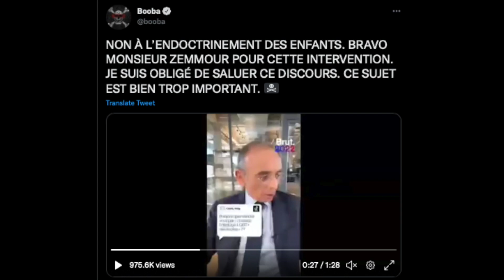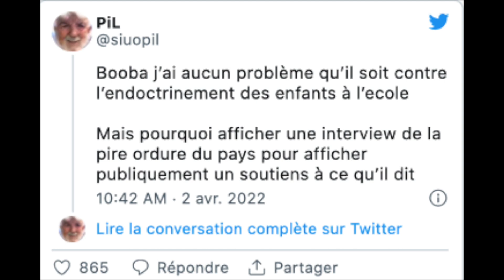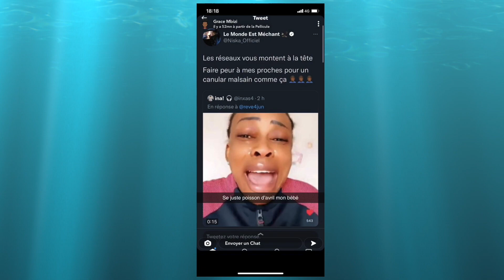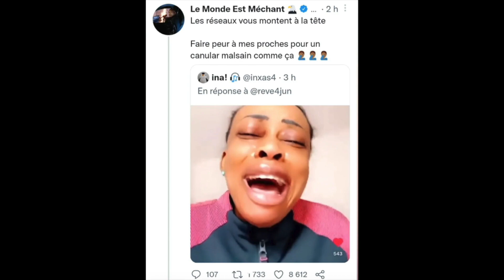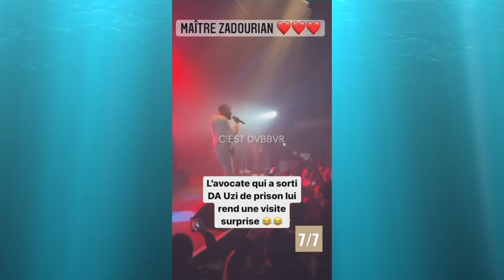BOOBA TOURNE SA VESTE ET SOUTIEN ERIC ZEMMOUR IL SE FAIT LYNCHER SUR TWITTER